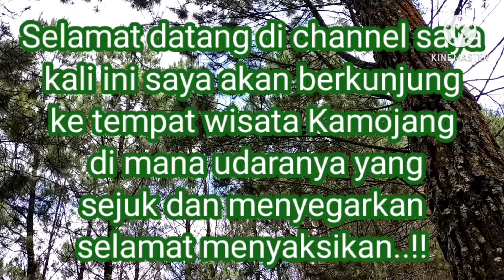Berkunjung ke tempat wisata Kamojang..di suguhkan pemandangan yang indah,sejuk dan menyegarkan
Oke kawan kali ini saya berkunjung ke tempat wisata Kamojang yang menyuguhkan pemandangan yang indah dengan udara sejuk dan menyegarkan

Kamojang berada di kab.garut yang berbatasan langsung dengan kabupaten Bandung